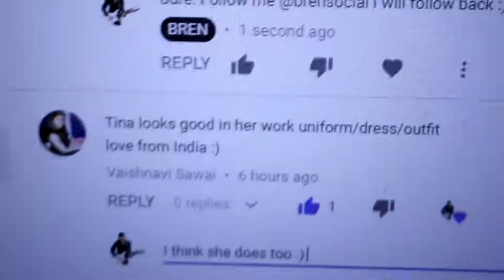she already quit her new years resolution...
VLOG #340 - Well it only took to days for Tina to give up on her New Years Resolution.